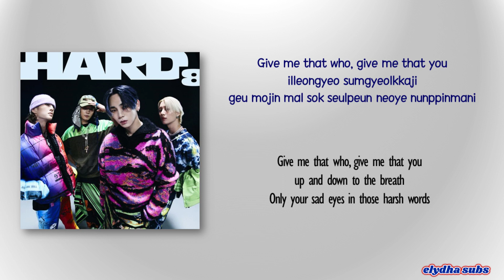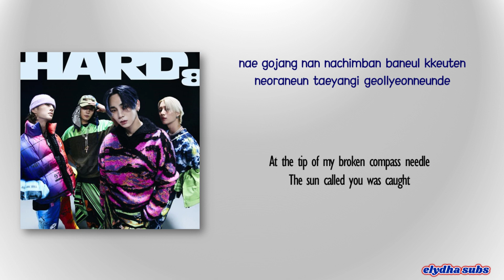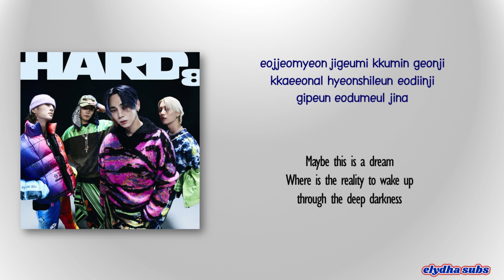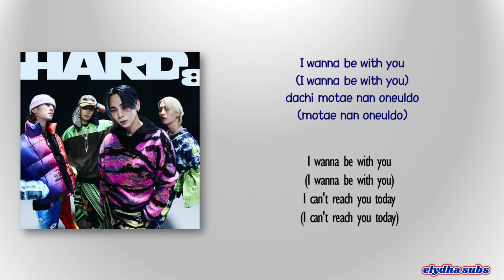SHINee – Insomnia (불면증) [Rom|Eng Lyric]